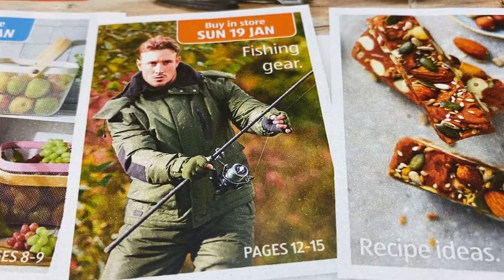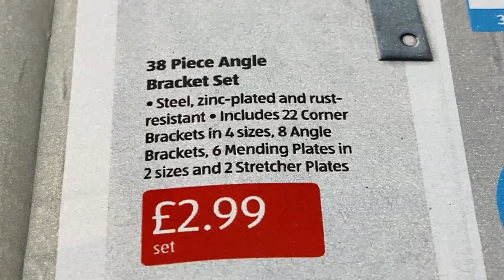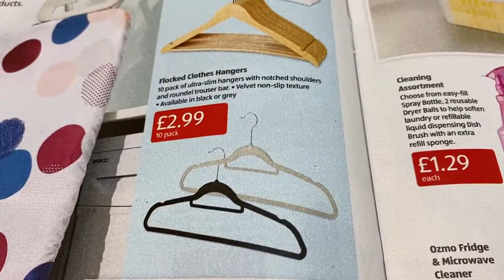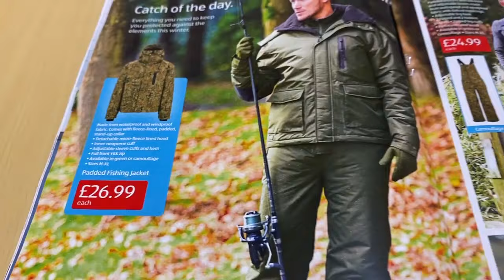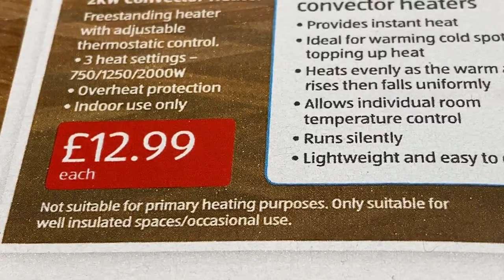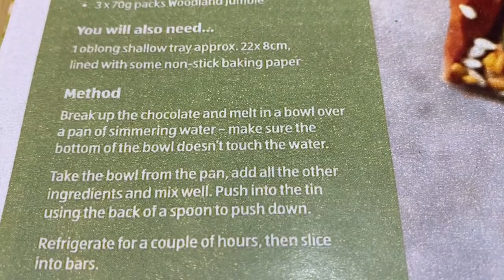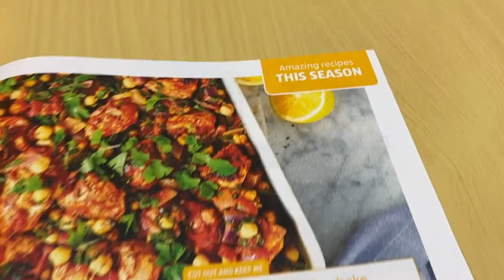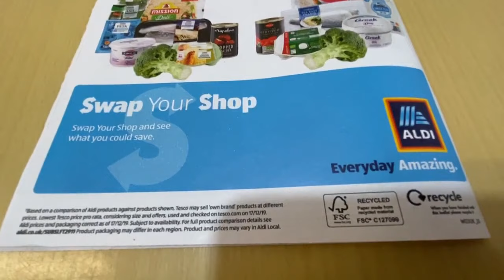ALDI NEW ARRIVALS + Prices [ 16 — 22 January 2020 ]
Aldi this coming week is Workshop Tools Products + Kitchen assistants + Recipe ideas + Beat the Winter and Healthy Vegetables.